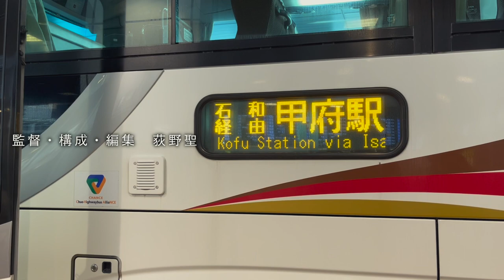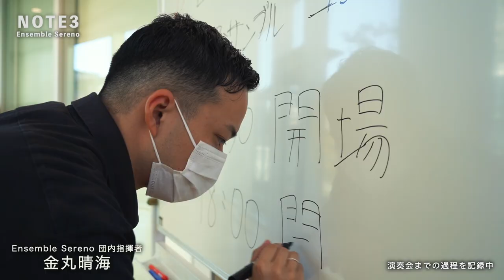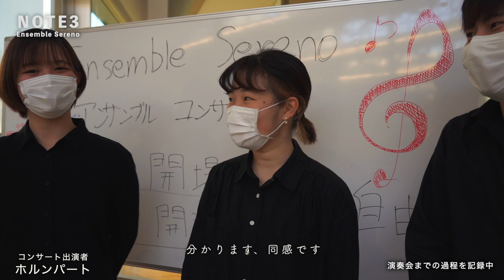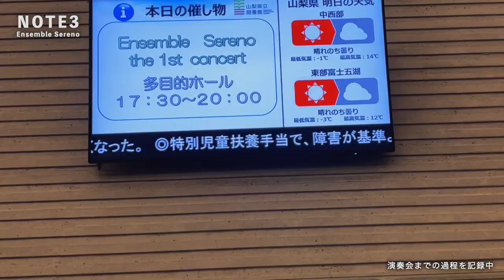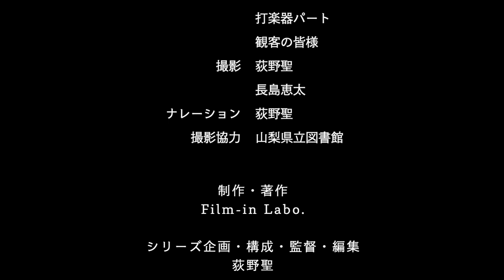【吹奏楽】NOTE3 Ensemble Sereno｜オリジナルドキュメンタリー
4人のトランペッターによるアンサンブル Ensemble Sereno
その記念すべき１回目のコンサート当日の彼らを追った
予定通りに行かない準備、思わぬ事件
まだ１回目、ここがスタートだ
NOTE
音楽団体の目的のひとつである演奏会の開催
その演奏会がどうやってできるのか。彼らの想いとは。
演奏会までの過程にフォーカスし、このノートに記録する。
・取材協力
　Ensemble Sereno

・撮影協力
　山梨県立図書館

・撮影
　荻野聖/長島恵太

・シリーズ企画/構成/監督/編集/ナレーション
　荻野聖（Film-in Labo.代表）

・制作
　Film-in Labo.

オリジナルコンテンツを配信中